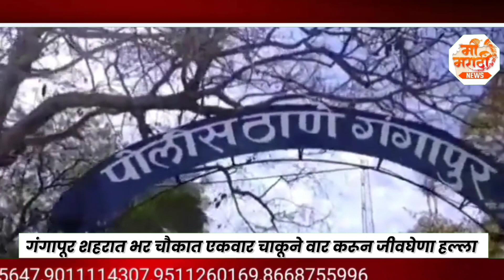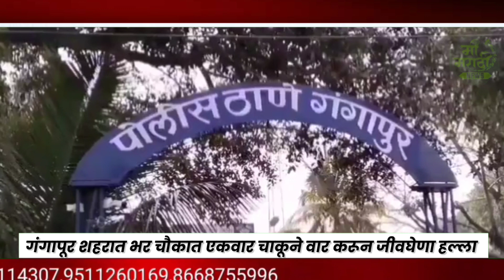ME MARATHI || चाकूने हल्ला करून एकावर जीवघेणा हल्ला